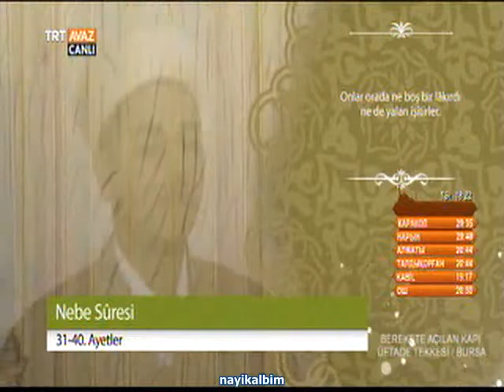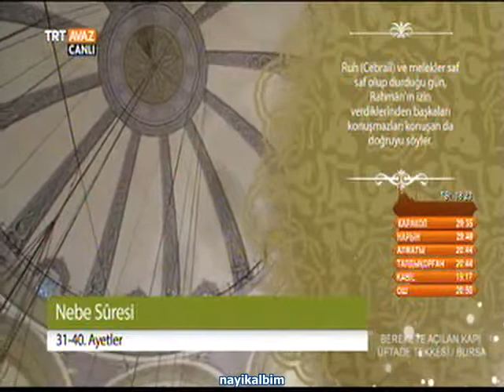Bilal Aydın Nebe suresi Ramazan 2014